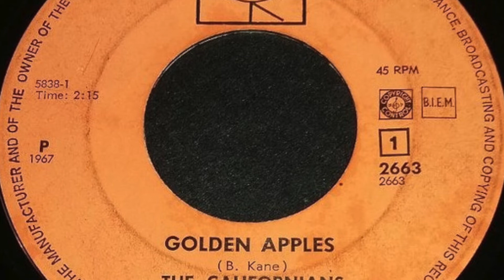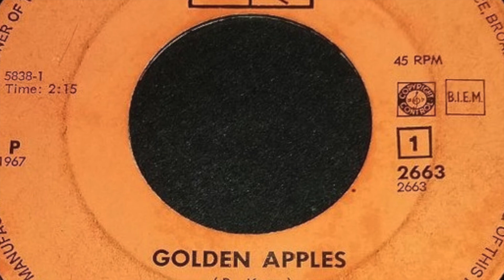The Californians – Golden Apples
Formed in Wolverhampton, England. Featured here is the a-side of their 1st single 'Golden Apples / Little Ship with a Red Sail' released on 'CBS' in 1967.